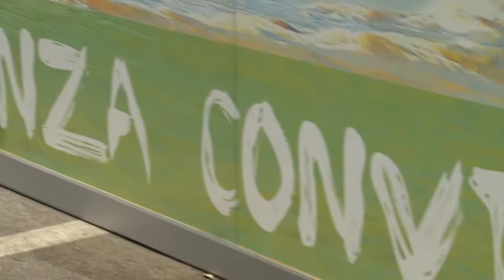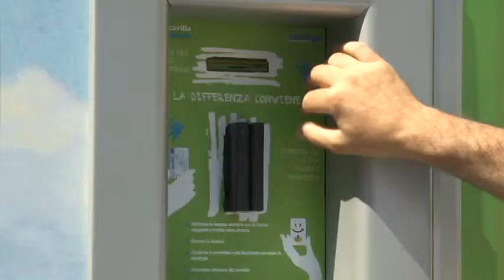Francavilla, la differenziata conviene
Inaugurata questa mattina la prima isola ecologica aperta 24h su 24, un traguardo importante per il sindaco,Antonio Luciani che spiega vantaggi per amministrazione e cittadini